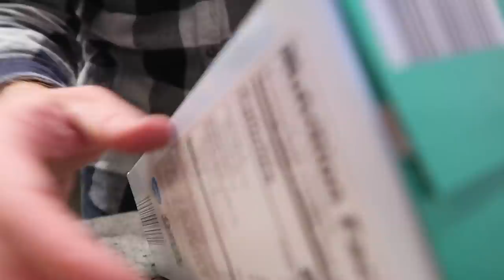LIVER ULTRASOUND TEST RESULTS! 🏥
Vlog 9.23.20 → Test results & soaking up a beautiful fall day!